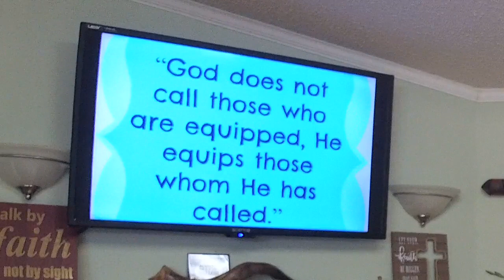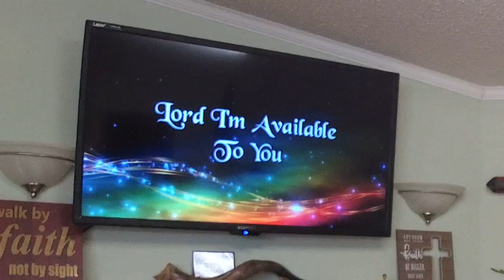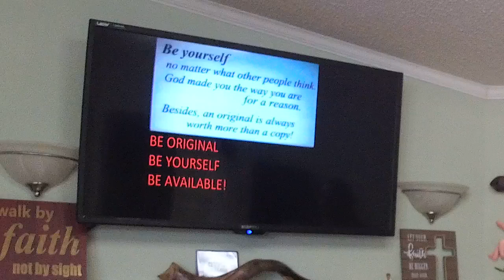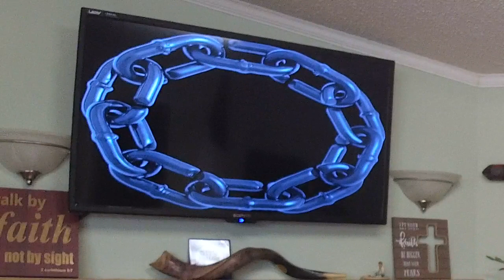Be Available To Him - Pastor José Cordero - April 11, 2021